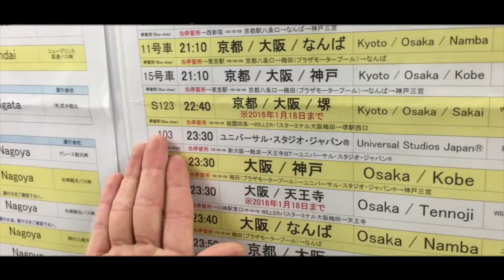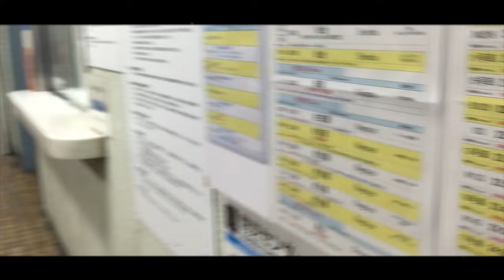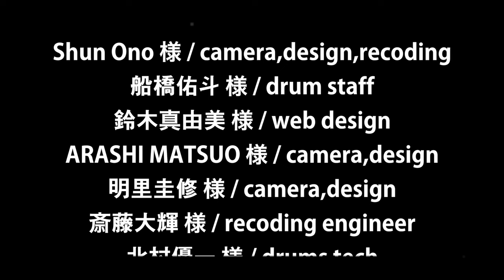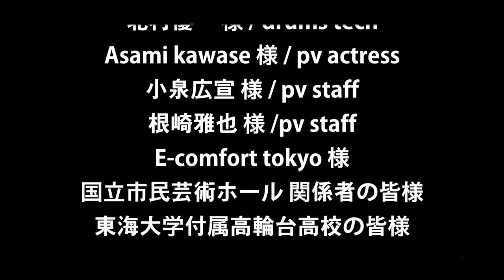最後のQUARTERE DAYch!!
QUARTER DAY最後の悪あがきです。

現在itunesで販売されているQUARTER DAYのCDは
販売期限が近づいているのでまだお持ちでない方はお早めに！

⚫︎シングル『チクタク/茜空』販売期限 11/17まで